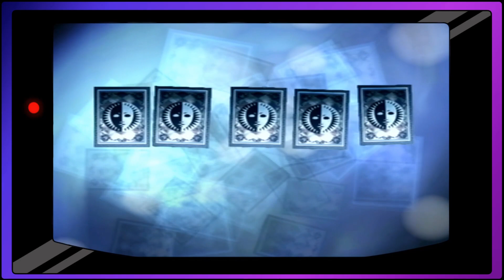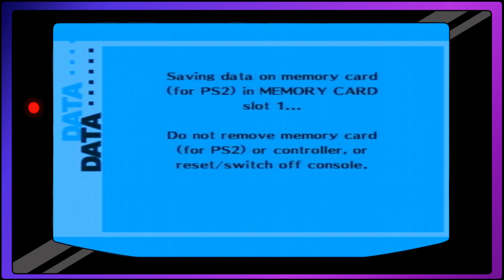FACING THE WORLD'S JUSTICE - Persona 3: FES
I already don't like this boss...